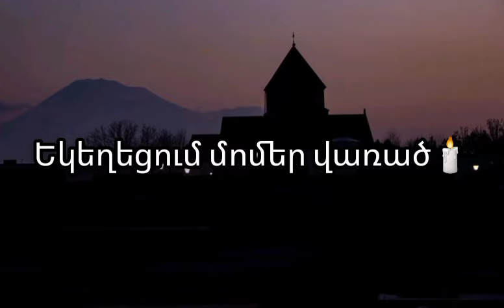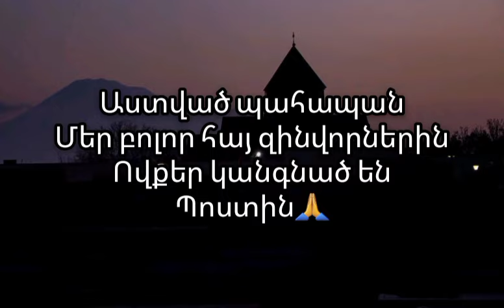Arm Hakobyan 13 ASTVAC PAHAPAN HAY ZINVORNERIN (Lyrics)/EKEXECUM MOMER VARAC/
Lyrics,karaoke,barer@

Arm Hakobyan 13 - Աստված պահապան հայ զինվորներին (եկեղեցում մոմեր վառած ekexecum momer varac)